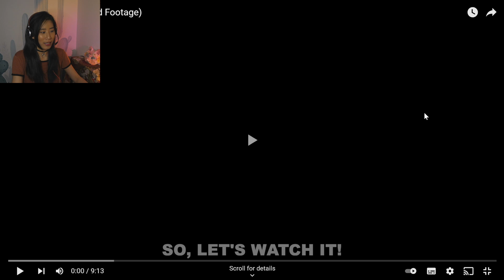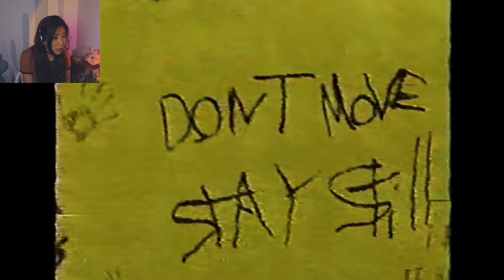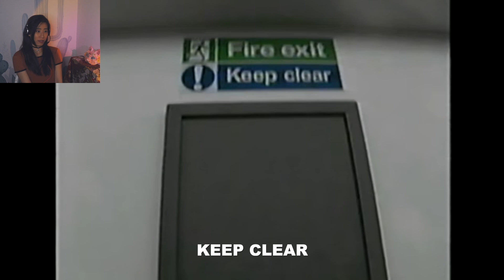SCARIEST Video On The Internet - The BACKROOMS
No game, only horror!